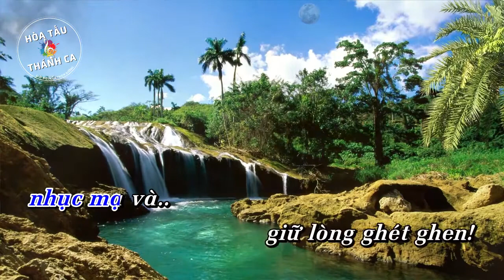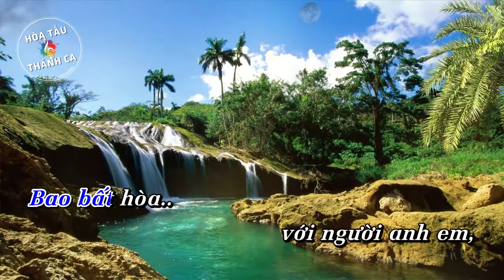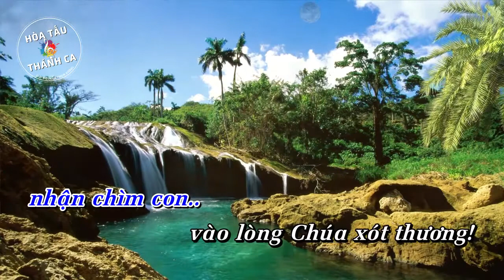THA THỨ CHỮA LÀNH | Độc tấu Piano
Độc tấu: THA THỨ CHỮA LÀNH | Piano

- Sáng tác: Lm. Ngô Đức Hiệp
- Piano: (?)

ĐK: Xin dâng lên Lòng Thương Xót Chúa, những vết thương tâm hồn chúng con. Xin Chúa thương tha thứ chữa lành, nhận chìm con vào lòng Chúa xót thương.

1. Bao nghi ngờ xúc phạm tình yêu, và nhiều lần chối bỏ đức tin. Xin Chúa thương tha thứ chữa lành, nhận chìm con vào lòng Chúa xót thương.

2. Bao nhiêu lần tư tưởng bất chính, nhục mạ và giữ lòng ghét ghen. Xin Chúa thương tha thứ chữa lành, nhận chìm con vào lòng Chúa xót thương.

3. Bao nóng nảy tức bực hờn căm, thù hận và ám ảnh lắng lo. Xin Chúa thương tha thứ chữa lành, nhận chìm con vào lòng Chúa xót thương.

4. Bao bất hòa với người anh em, chẳng nhìn nhận tôn trọng cảm thông. Xin Chúa thương tha thứ chữa lành, nhận chìm con vào lòng Chúa xót thương.

5. Bao nỗi khổ đêm ngày xâu xé, bệnh tật và u buồn khóc than.  Xin Chúa thương tha thứ chữa lành, nhận chìm con vào lòng Chúa xót thương.